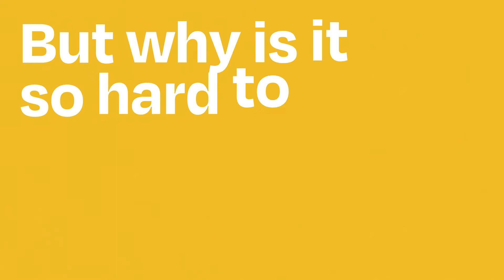Start Here To Get There, With Revature: Begin Your Tech Career Or Find Talent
Tech talent starts here.

Begin your tech career. Whether you are starting fresh or looking to learn new programming skills, Revature will accelerate your career in technology by giving you the opportunity to learn on the job. That is right: we pay you to Learn.

Find tech talent. At Revature, we built a better way to develop tech talent and for tech talent to find their next opportunity.

How does the Revature model work? We pay college graduates to get trained for tech careers with our corporate clients, the Fortune 500, government institutions, and leading tech brands. After training, 96% of candidates are hired at companies like Salesforce, Accenture, and Capital One, with an 89% retention rate.

The Revature training program teaches aspiring software developers the most in-demand programming skills, demanded by leading tech organizations.

We train:

Java Full stack/Microservices, Java (Spark), Java with Automation, Microsoft .NET, Salesforce CRM, Pega, Java/Microservices with React, Business Analysis, ServiceNow, Performance Engineering, Java TDD-PCF, Java/PCF, Cloud Admin/GCP, Big Data/Hadoop, Salesforce, Network Systems Engineering, MuleSoft, JTA/Infosec, Java/Selenium, Dynamics CRM, Cybersecurity, Cloud Admin/Azure, Cloud Admin/AWS, AI Platform Engineering, HTML, CSS, SQL, and more!

Interested? No prior coding experience is required! Your career in tech starts here.